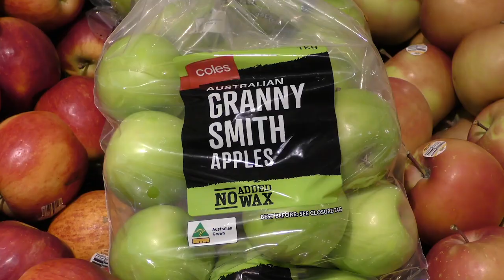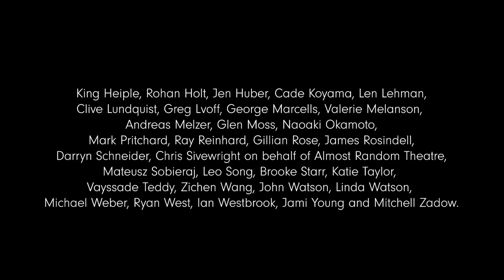World's STRANGEST Fruit (World's Most Spectacular Plants episode 8 of 14)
World's Most Spectacular Plants Episode 8 of 14

Bored of apples, oranges or pears? In this film, learn how to grow black tomatos, white strawberries and cucamelons! Meet pink dragonfruit, the bizarre snake fruit and the world's smelliest fruit... the famous durian!

Join Stewart McPherson on a journey to discover the world's most unusual fruit and try growing them at home!

This is the eight of a series of fourteen "World's Most Spectacular Plants" videos. to see the rest of the series!